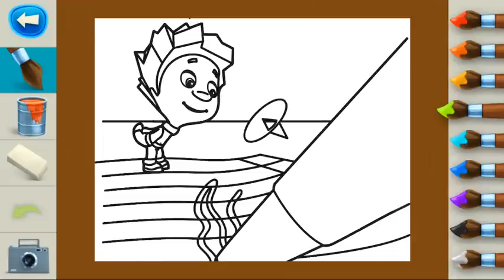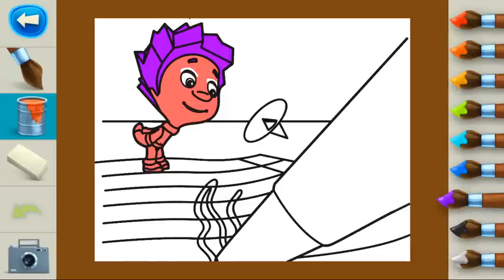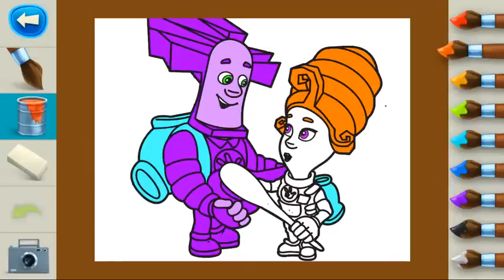Фиксики. Раскраски - Новая игра с Фиксиками! #1 Раскрашиваем Первый альбом. Игра как мультик.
Кому нравятся игры Роблокс - множество интересных обзоров на канале Pro100 Roblox